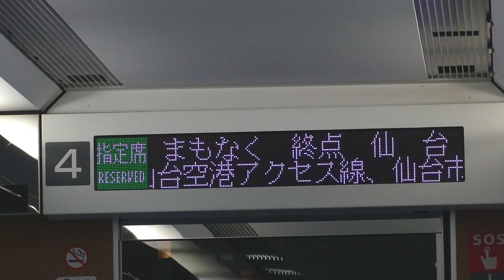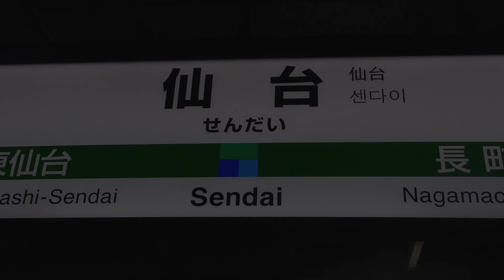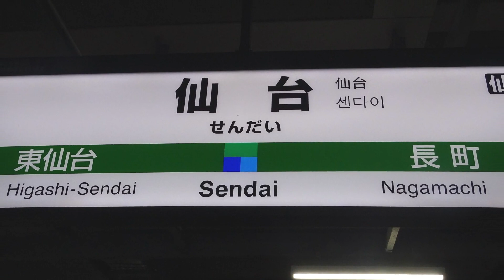【巡音ルカ】さとう宗幸「青葉城恋唄」【ボカロカバー】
定期的に作りたくなるボカロカバー。
落ち着いたらまた仙台に行きたい。

P.S.  萩の月おいしいよね。